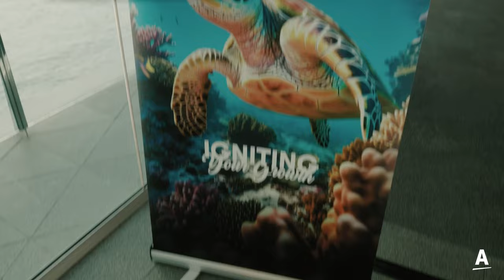Amway New Platinum Seminar 2023 Highlights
🎉 Congratulations to all our new Platinums!

A few days ago we welcomed our new Platinums to 🏝️ HamitlonIsland where they enjoyed a full-day business program learning from our expert speakers how to take their business to the next level 🚀

We were pleased to see many of our first-time platinums also qualifying for the Leadership Training Seminar (LTS) program which began shortly after New Platinum Seminar (NPS).